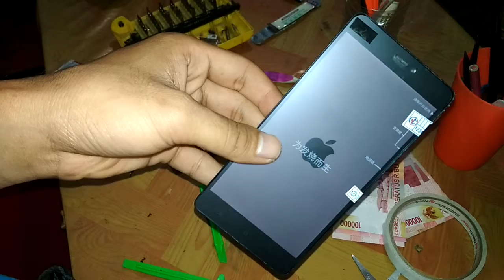CARA PASANG LCD FULLSET MI4I PART II